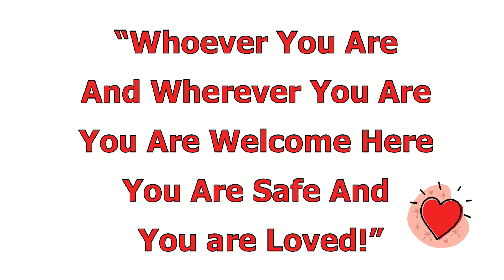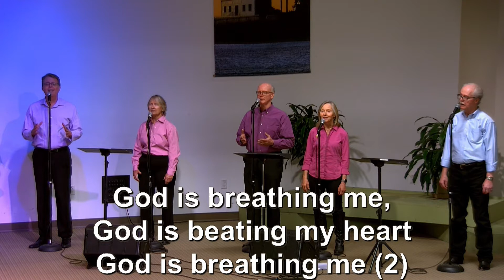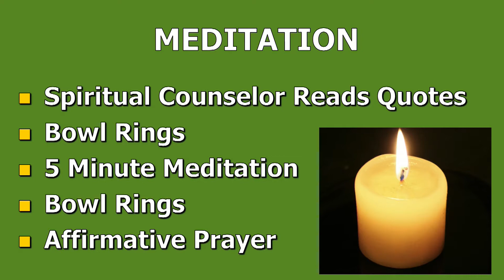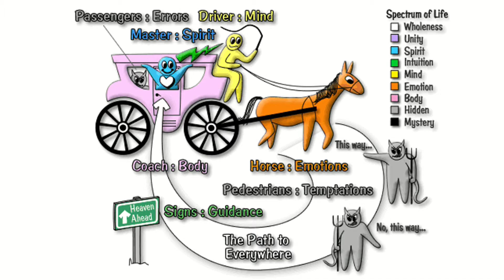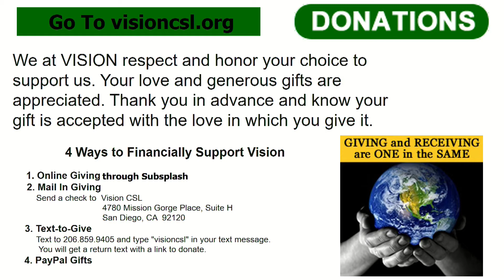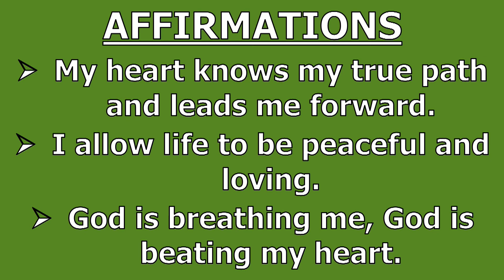May 24, 2020 - Rev. Patti Paris - Peter Mayer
From today's talk: there is a wisdom that comes from the heart. A deep knowing, which communicates its understanding through the smallest of voices.
It is up to us to make time to tune in, and make that still, small voice, a known factor in our lives. To allow it to guide our steps.